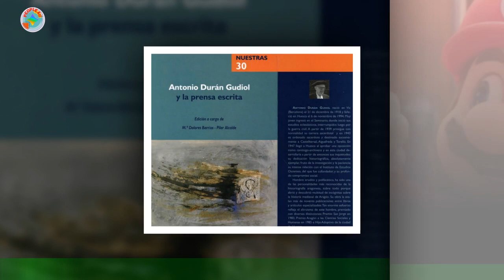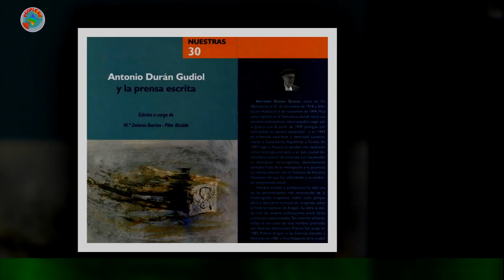¿Clara Chía Martí es un hombre? El descabellado que escandaliza las redes, estas serían las pruebas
¿Clara Chía Martí, actual novia de Piqué, es en realidad una mujer transgénero? Pese a que es normal que en la prensa rosa existan rumores alrededor de los temas del momento,algunos suelen ser más imaginativos de los que cualquier director de cine podría plasmar sobre una película.Eso le ocurrió a la llamada manzana de la discordia entre Shakira y Gerard.